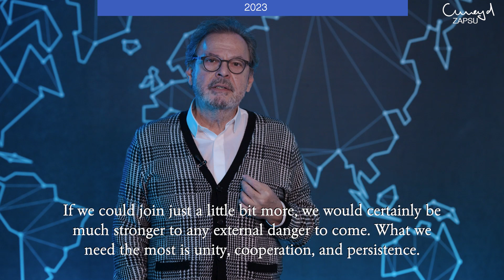“2023” | This Is My Thought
I hope we go into 2023 with joy and get out of it with the same.